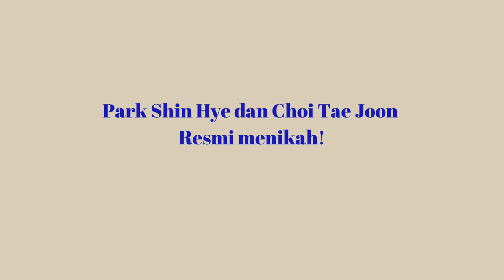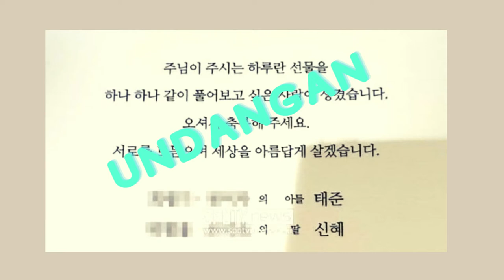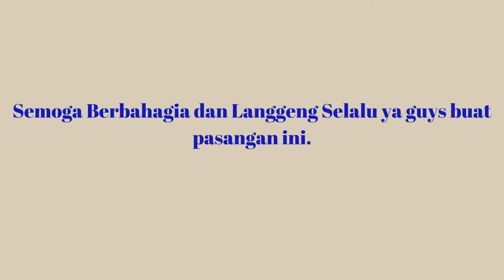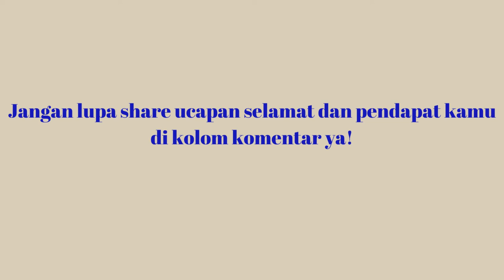Pernikahan Park Shin Hye | Park Shin Hye & Choi Tae Joon Menikah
Park Shin Hye  and Choi Tae Joon's marriage has been done, Park Shin Hye and Choi Tae Joon are known to have been dating since 2017, although their relationship is relatively closed but the two Korean artists finally got married on January 22.

Pernikahan Park Shin Hye dan Choi Tae Joon telah berlangsung, Park Shin Hye dan Choi Tae Joon  diketahui  telah berpacaran sejak tahun 2017, walaupun hubungan mereka terbilang tertutup tetapi kedua artis Korea ini akhirnya menikah pada tanggal 22 Januari kemarin.

Previous Video :
Baru Putus, Darren Wang dan Joey Chua sudah balikan / Just broke up, Darren Wang and Joey Chua are back